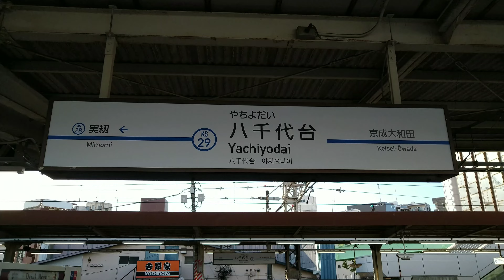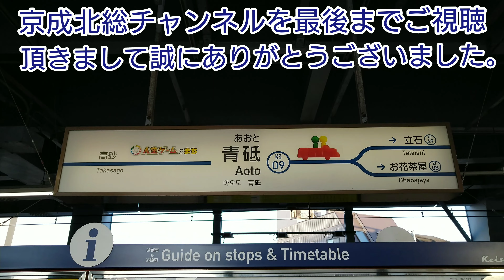京成本線3700形3798編成 快速特急 京成上野行 八千代台〜青砥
この日は日蓮正宗理境坊松戸出張所での本部幹部会を昨前日に行った後の翌日にまた八千代台駅から亀戸の警備支社に行くのに乗っていきました。
今回は柏井高校行には乗りましたが…花見川交番で八千代台駅行に乗り換えたのでやっと間に合うように出来ました。
そこで今回は快速特急に乗って青砥まで3700形の前面展望台を撮っていきました。
撮影ポイントは真ん中で今日も爆走して前面展望台を楽しんで参りたいなと思います。
実籾通過時には踏切で待機していた車を沢山見掛けました。やっぱり帰宅ラッシュはそんなもんなんですね。
京成大久保では若干少ないですが、踏切で待つ人達が大勢でした。
カーブを曲がってやっと京成津田沼に到着した矢先では各駅停車からの乗り換えするお客様でごった返します。
京成津田沼を出発してから踏切を変わりなく通過していきます。
それにしても穏やかな日々を送りましたね。谷津の通過時にはベンチで待機する人居ました。
谷津からは千葉街道と競走していくうちに船橋競馬場を通過していきました。
大神宮下通過時の様子はあんまり変わったことなかったですね。
そしてカーブを曲がって総武線見つけた後やっと京成船橋に到着した時はかなりの待機するお客様でいっぱいでした。
京成船橋出発してから成田エクスプレスの通過を発見！総武線の線路沿いを渡ってから下っていき、海神を通過していきました。
京成西船通過時は3000形と遭遇しました。もちろんお客様も待機していました。
東中山では普通の待機もありました。京成中山通過時はかなりの速度が速くて分かりません。
鬼越通過時は撮影者も居たかのように観えます。
そして市川市役所の裏を通過していったら京成八幡に到着。この日も沢山の乗客で尽くします。
京成八幡出発してから菅野通過していき、市川真間通過していくときに速度を徐々に落とします。
国府台通過時には和洋学園の女子生徒達等が待機する中、江戸川も通過していき、3500形遭遇もしました。
京成小岩も定刻通り通過していき、京成高砂への到着を目指していきます。
京成高砂到着前に信号停止がありました。信号が変わってから出発でしたが…停止してから1分くらいかかったと思います。
京成高砂到着時には乗務員交代も行ってました。
京成高砂出発してから中川を通り越してやっと青砥に到着しました。

それでは最後までご視聴をお楽しみください。

動画内容
車種　3700形　3798編成
区間　八千代台～青砥
行先　快速特急　京成上野
撮影　運転席側・前面展望台